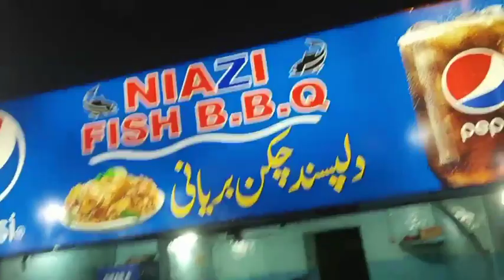کراچی کے لوگ چائنیز سے بھی دو ہاتھ آگے نکل گیا ایسی چیزیں جو دیکھنا بھی پسند نہ کرے چائنیز قوم اور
kimari me esi chezi bek ne lage he jo dek ne me bi ajeb lagta he aj me kerachi ke sheher kimari me gaya hun jaha buhat sare  ajebo gahrib chez dek ne ko mila